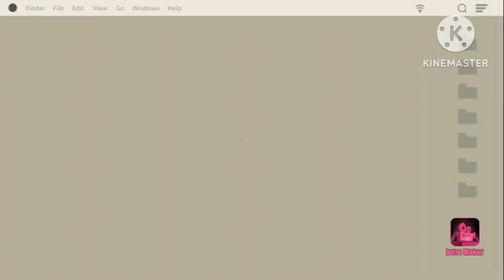steps to benefit of Gomukhasana | Cowface pose for Vata,diabetes, pelvic floor, arthritis etc, etc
Steps to benefits of Gomukhasana or
cowface pose :

Hello friends,
Gomukhasana is very easy, it's also called the cow face pose.
let's know the benefits briefly.

Benefits of Gomukhasana or cow face pose :
*cures Arthritis, joint pain etc,
*Enhances reproductive system,
*Treats sciatica,
*strengthens muscles and bones of back,  thighs, arms, legs, chest etc.
*Treats respiratory problems,
*treats diabetes,
*treats blood pressure,
*cures cramps etc, etc